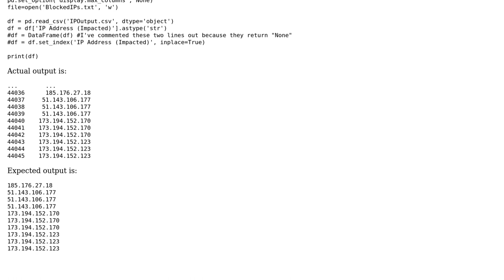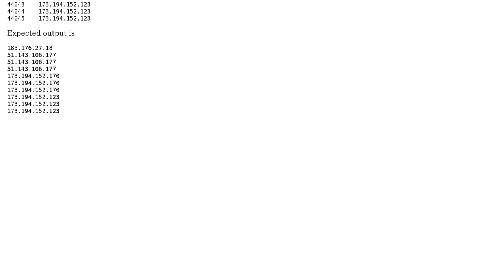Remove Row Count from Pandas Output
With thanks & praise to God, and with thanks to the many people who have made this project possible! You are responsible for your own actions.